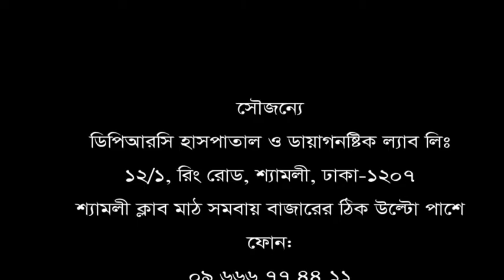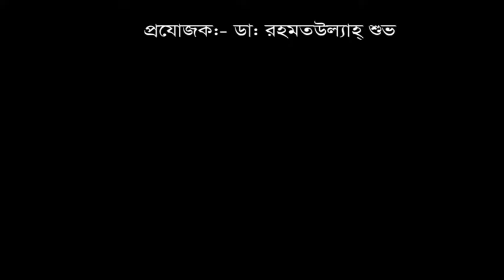দীর্ঘ দিনের ঘাড়ে ব্যথা || DPRC Hospital Ltd.